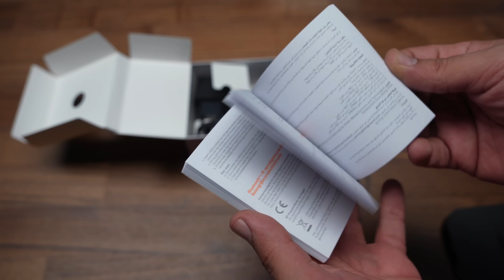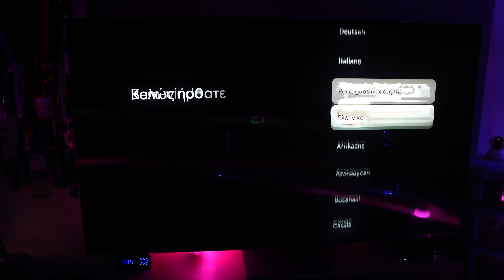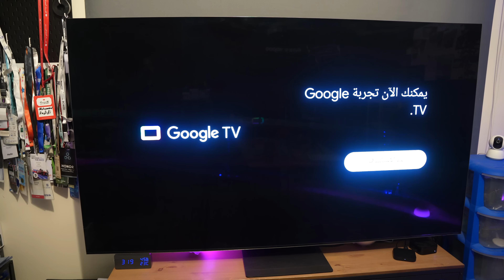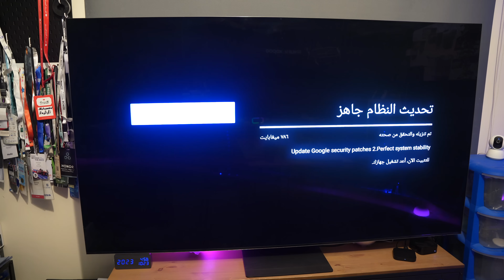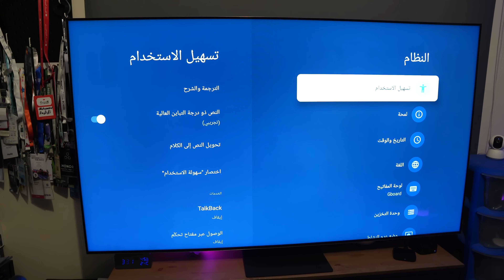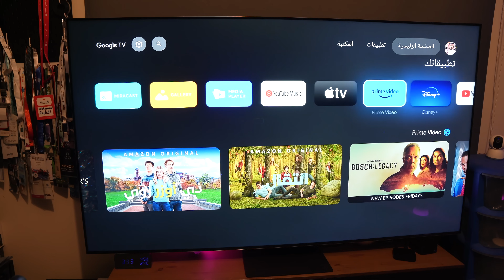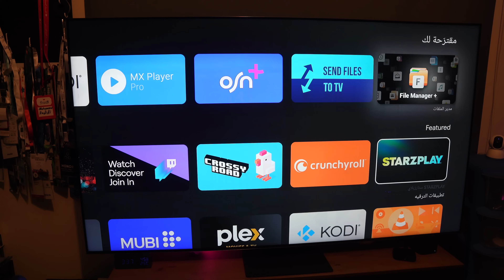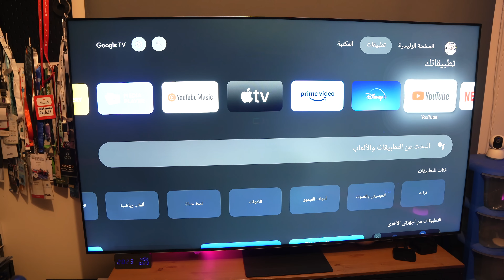شاومي مي بوكس اس ( الجيل الثاني)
الشراء امن امازون
الشراء من علي اكسبريس